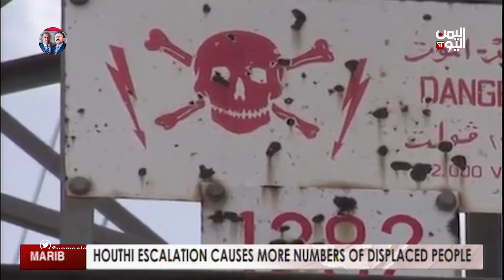English News | 09 Sep 2021 | 10.30 PM#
تليجرام